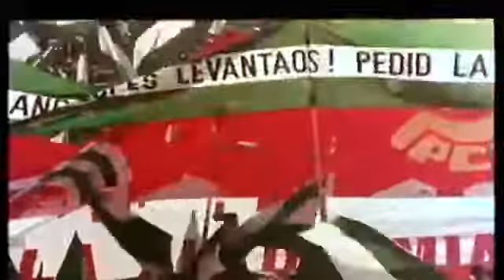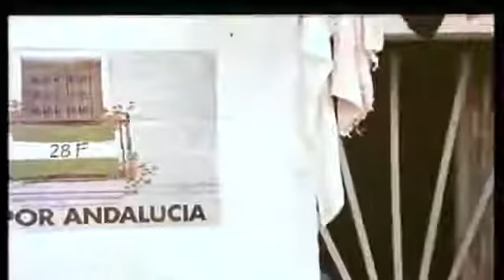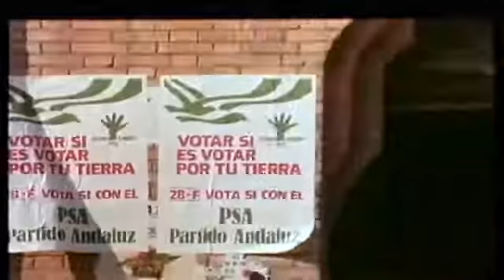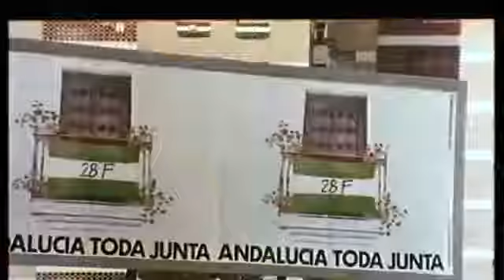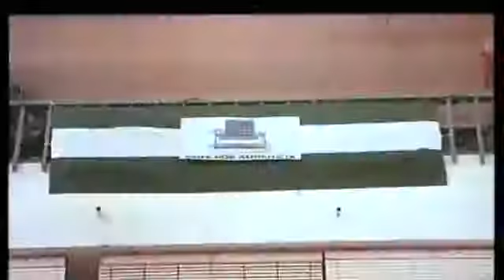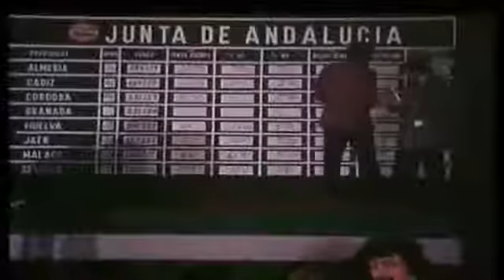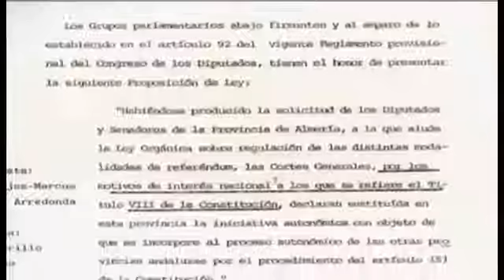Referéndum 28-F de la autonomía